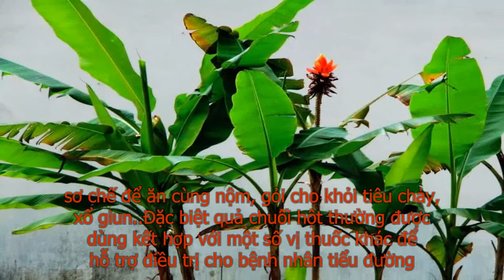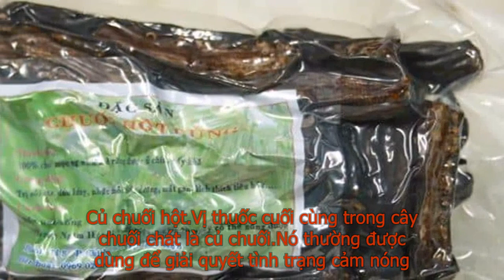Chuối Hột Và Những Công Dụng Tuyệt Vời Cho Sức Khỏe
Chuối hột đang được nhiều người dùng như một biện pháp phòng, giải quyết bệnh tật. Tuy nhiên, cũng có một số thông tin cho rằng chuối hột rừng không tốt cho sức khỏe. Vậy chuối hột có tốt không? Chúng có những công dụng gì cho sức khỏe? Bạn hãy cùng chuoihotbackan.com tìm hiểu qua bài viết này nhé!
Thông tin về cây chuối hột
Chuối hột còn gọi là chuối chát, là một trong những loài tổ tiên của cây chuối hiện đại
Chuối hột còn gọi là chuối chát, có tên khoa học là Musa acuminata Colla, thuộc họ chuối (Musaceae). Đây là loại chuối dại bản địa ở Đông Nam Á và là một trong những loài tổ tiên của cây chuối hiện đại. Chuối hột lần đầu được miêu tả năm 1820 bởi nhà thực vật học người Ý Luigi Aloysius Colla. Hiện ở Việt Nam chuối hột không phải cây ăn quả mà được dùng như một vị thuốc trong đông y.
Về điều kiện sinh sống thì cây chuối hột thường mọc hoang và cũng được trồng ở một số tỉnh trên cả nước. Đặc biệt là những vùng rừng núi, khe suốt, dưới tán rừng thưa nơi đất xốp, độ ẩm cao. Số liệu thống kê cho thấy, cây mọc đặc biệt nhiều ở Trường Sơn, Tây Bắc (ví dụ như chuối hột Bắc Kạn), miền Trung, Bắc Trung Bộ…
Loại cây này có thân giả cao từ 3 – 4 mét, lá hình phiến dài, mặt dưới có thể có tía. Phần cuống màu xanh, có sọc đỏ. Khác với chuối nhà (chuối trồng lấy quả ăn), hoa chuối hột rừng thường mọc thẳng đứng ở ngọn, có màu đỏ thâm thẫm (còn gọi là chuối rừng hoa đỏ – Musa paracoccinea A.Z. Liu. & D.Z. Li), số nải ít hơn 10, mo quấn lên.
Quả chuối hột nhỏ hơn nhiều quả chuối thường dùng để ăn
Quả chuối chát rừng bên ngoài cũng có đặc điểm chung của các loại quả họ chuối nhưng nhỏ hơn nhiều so với chuối nhà. Quả có cạnh, thịt nạc. Tuy nhiên, sau khi cắt quả ra thì thấy toàn hạt to chừng 4 – 5mm. Khi chín, vỏ quả chuối hột cũng có màu vàng rất đẹp.